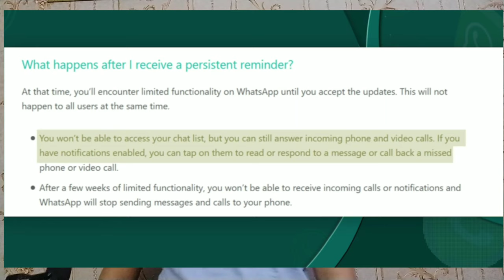WHATSAPP USERS ALERTS 15th MAY DEADLINE | whatsapp privacy policy accept nhi ki toh ye hoga 🧐🧐🧐